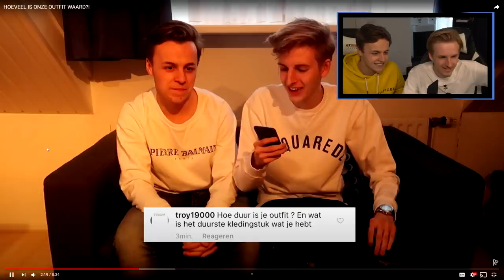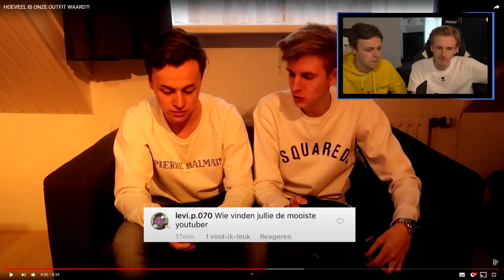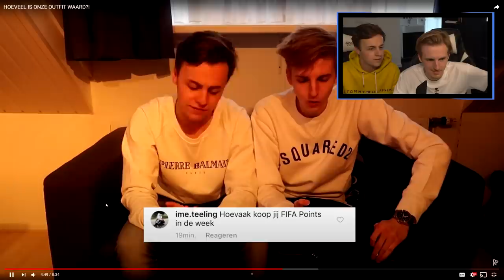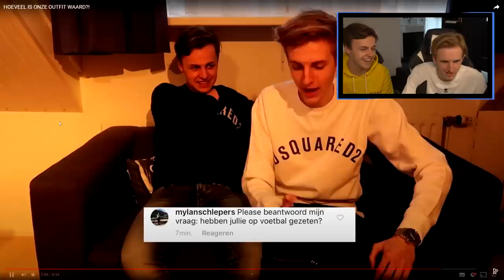Dezelfde Q&A, 3 jaar later... (met rob)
Bedankt voor het kijken naar "Dezelfde Q&A, 3 jaar later... (met rob)'!

Hallo mensen!